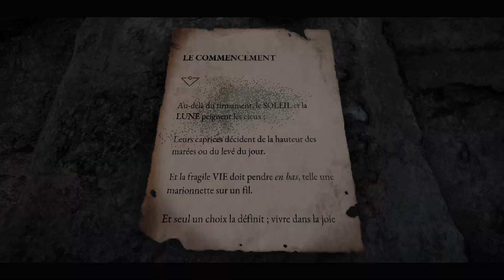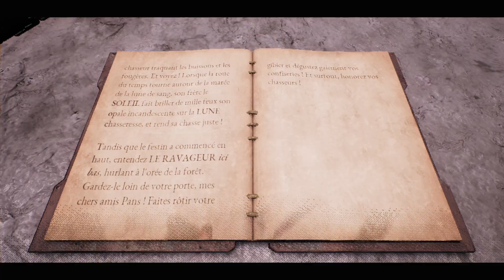Remnant 2 Tuto FR : Enigme Planétarium & Arc (Ravageur, Soleil, Vie, etc.)